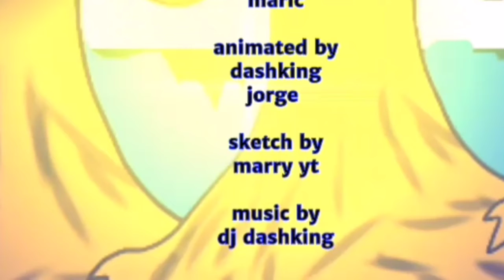Sleeping in any time original music